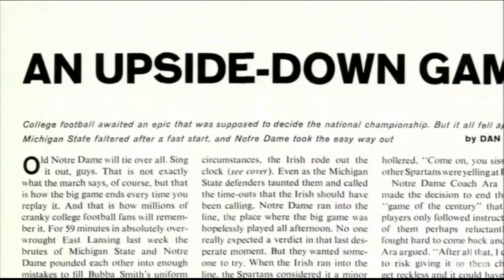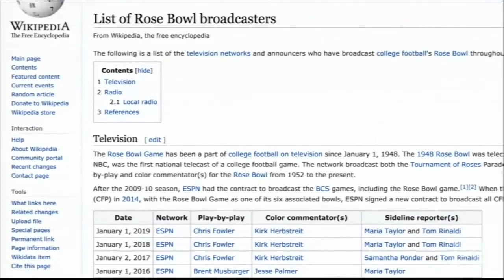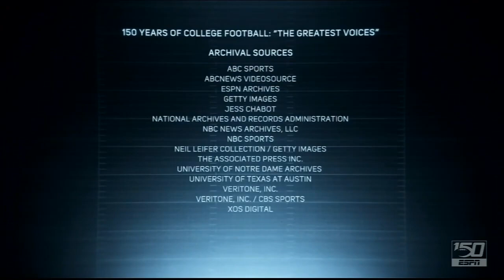College Football 150 - The Greatest Voices